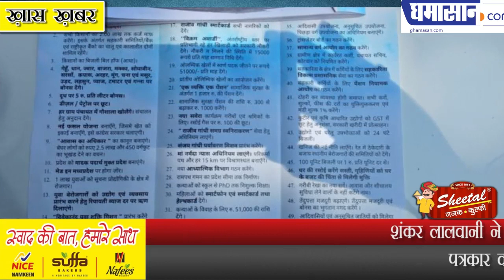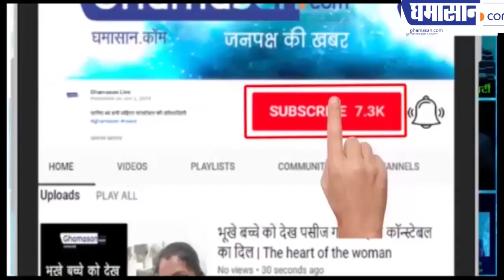शंकर लालवानी ने कहा कमलनाथ सरकार नाकामयाब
पत्रकार वार्ता में उन्होंने लगाए आरोप